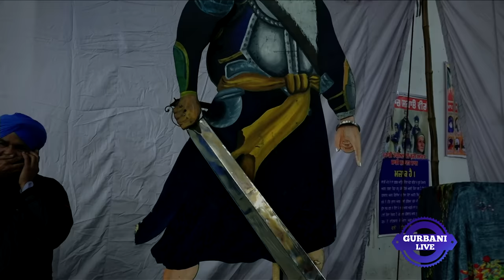ਜਗਤੁ ਕਰੇ ਨਮਸਕਾਰ {| Full Diwan |} Miri Piri Khalsa Jatha Jagadhri Wale | Gurbani Live Channel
PLAYLIST OF PODCAST
Rec--Lamba Pind Jalandhar
25.jan.2021

WATCH This Video On Other Platforms
On Whatsapp SEND THE LINK  Of Video (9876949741)

Tittle:-ਜਗਤੁ ਕਰੇ ਨਮਸਕਾਰ
Artist:Miri Piri Khalsa Jatha -
Video:-Gurbani Live Channel

           FoR NEW UPDATES AND LIVE SAMAGAM